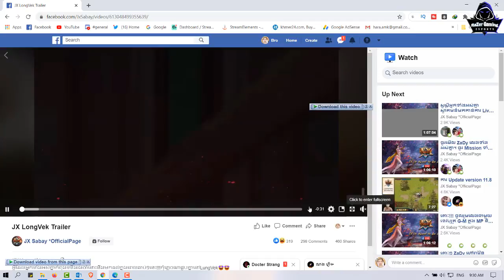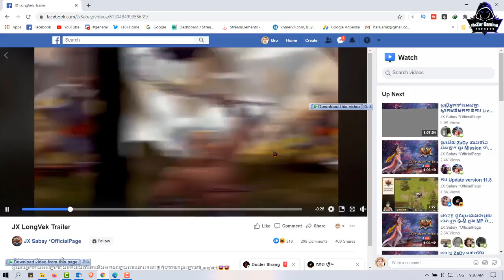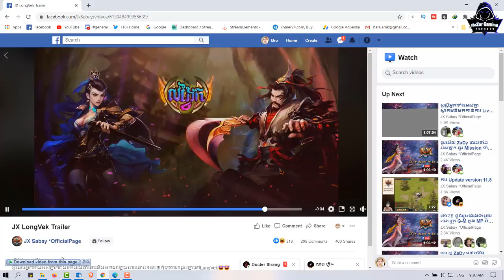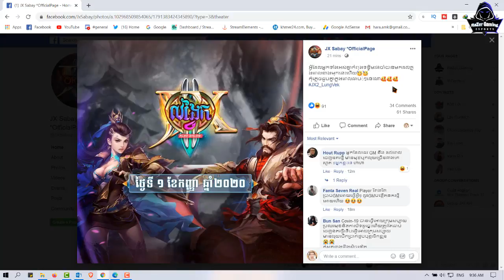JX2-ចេញ នគរ ថ្មីជា ផ្លូវការនៅថ្ងៃទី 01-09-2020